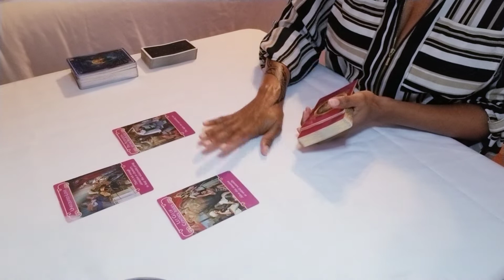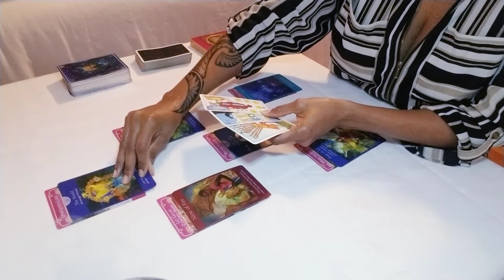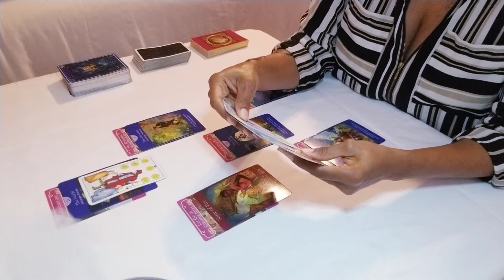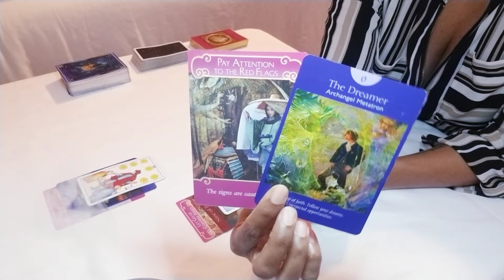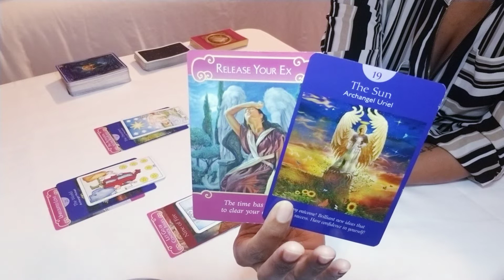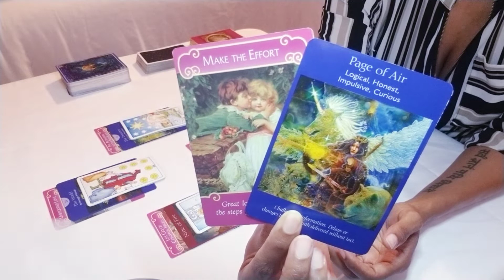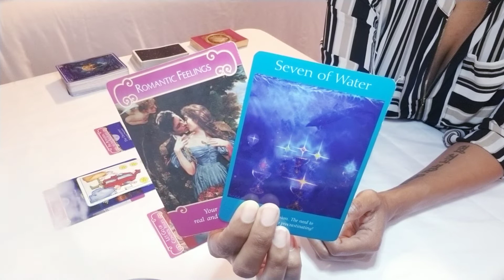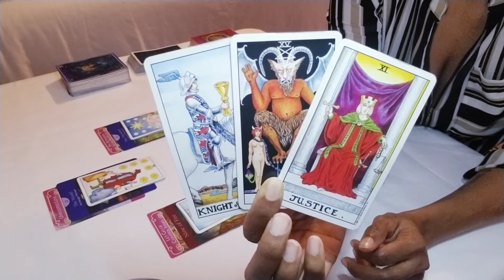Cancer January 1st-15th: Singles & Couples Love Reading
Cancer January 2020 General Love Tarot Reading!!!

J Young